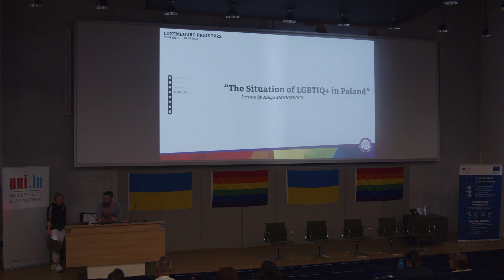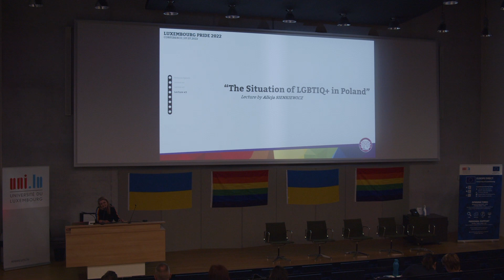Luxembourg Pride 2022 | Conference: "The Situation of LGBTIQ+ in Poland" by Alicja Sienkiewicz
In cooperation with the European Commission in Luxembourg, the Ministry of Family Affairs as well as the Europe Direct Department of Uni.lu, a conference series on LGBTIQ+ activism in Europe took place on 7 July 2022.

14:00 Welcome Speech by Prof. Dr. Stéphane Pallage,
 Rector of the University of Luxembourg

14:15 "LGBTI? - Think about it!"
 Lecture by Dr. Erik Schneider (Intersex & Transgender Luxembourg asbl)
15:15 "22 - The Project" and LGBTIQ+ activism today"

 Interview with Fleur Pierets (Belgium)

16:15 "The Situation of LGBTIQ+ in Poland"
 Lecture by Alicja Sienkiewicz (Poland)

18.00 Welcome Speech
 Anne Calteux – Representative of the European Commission in Luxembourg
 Andy Maar - Representative of Rosa Lëtzebuerg asbl
 Presentation of the Amsterdam Rainbow Dress + Q&A session

19.00 Panel Discussion | Moderation: Annick Goerens
 - Alicja Sienkiewicz (Poland)
 - Johanna Majercsik (Hungary)
 - Monika Antanaityte (Lithuania)
 - Marc Angel, MEP & Co-President of the LGBTI-Intergroup (Luxembourg)